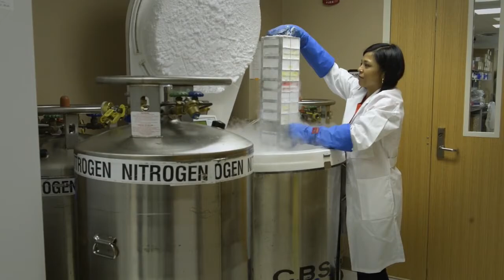Dr. Duane Mitchell – Destination UF Health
The Preston A. Wells Jr. Center for Brain Tumor Therapy is a worldwide destination for patients seeking the latest in brain tumor care and research.